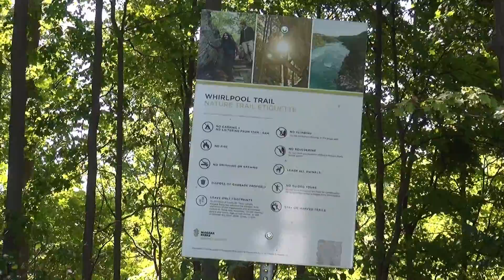Whirlpool Trail Walk